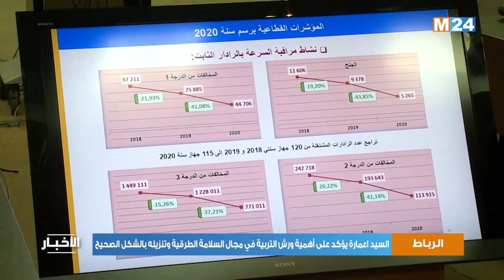السيد اعمارة يترأس أشغال الدورة الثالثة للمجلس الإداري للوكالة الوطنية للسلامة الطرقية